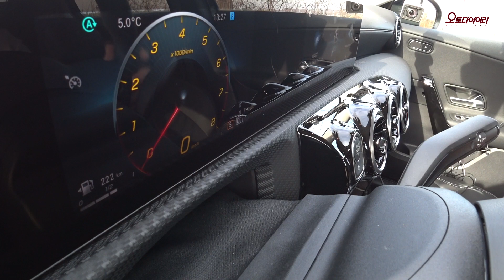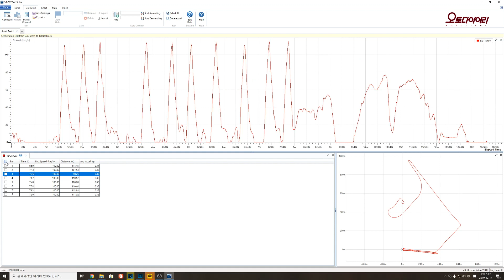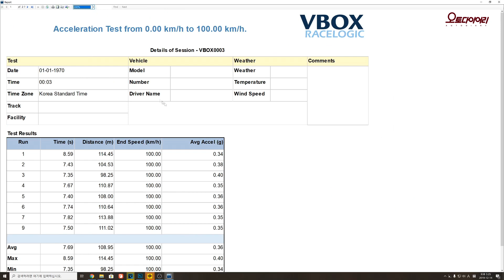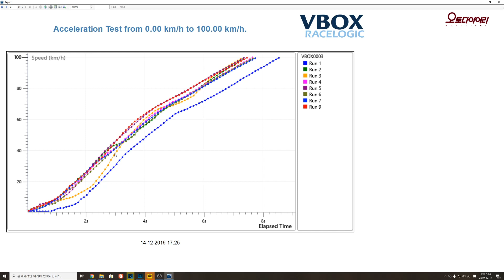[0-100km/h 가속 테스트] 벤츠 A220, 제로백 7초대 놀라운 가속성능 - Benz A220 Acceleration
공차중량 1,430kg으로 비교적 가벼운 몸무게를 190마력의 힘이 끌고 달린다. 마력당 무게비는 7.52kg. 메이커가 밝히는 이 차의 0-100km/h 가속시간은 6.9초. GPS 계측기로 측정한 기록은 7.35초가 최고였다.